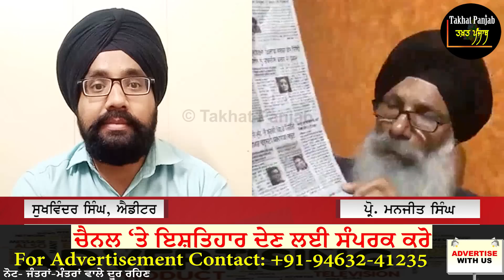ਅੱਜ ਪੰਜਾਬ ਬੰਦ ਹੈ। ਧੋਣ 'ਚੋਂ ਕਿੱਲਾ ਕੱਢਣਗੇ ਲੋਕ! ਪ੍ਰੋ. ਮਨਜੀਤ ਸਿੰਘ ਤੋਂ ਸੁਣੋ। ਨੰਗਾ ਹੋਇਆ ਮਹਾਂ ਝੂਠ